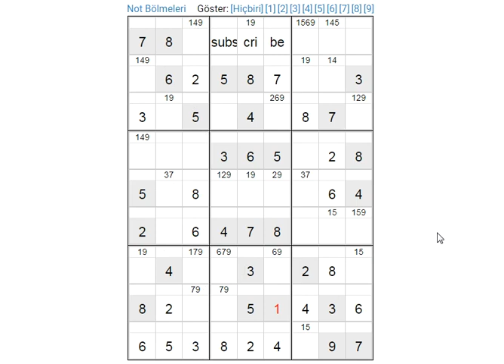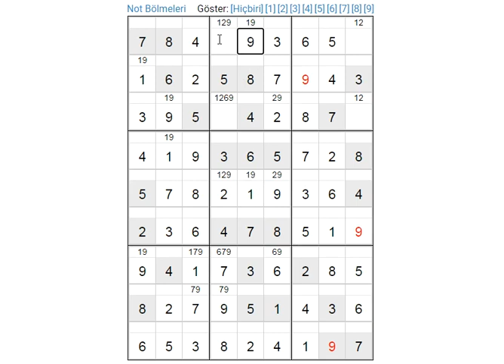sudoku solution hard sudoku 数独 סודוקו سودوكو सुडोकू СУДОКУ 數獨 스도쿠 ՍՈՒԴՈԿՈՒ ซูโดกุ სუდოკუ ΣΟΥΔΟΚΟΥ